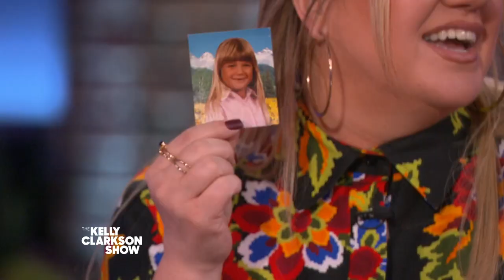Kelly Clarkson And 'The Way Back' Cast Share Adorable TBT Photos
Kelly Clarkson chats with Ben Affleck and his co-stars in "The Way Back," Melvin Gregg, Brandon Wilson, Will Ropp, and Charles Lott, Jr., about having to pretend to be amazing basketball players during their audition for the film. The cast also shares their favorite old photos for TBT, though Kelly's photo of her fake trip to the Swiss Alps might be the funniest of them all.